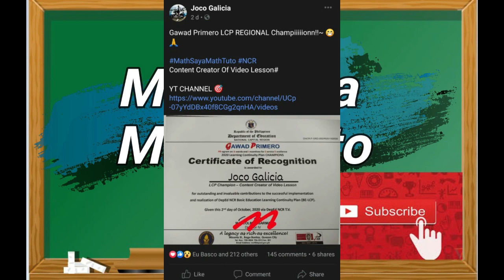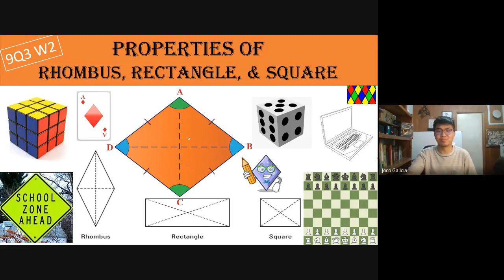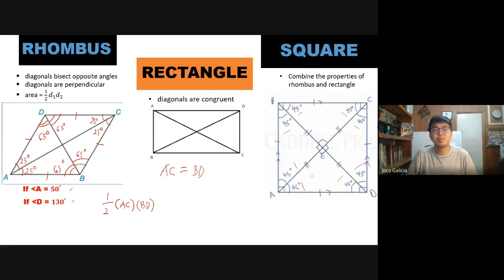PROPERTIES OF RHOMBUS, RECTANGLE AND SQUARE